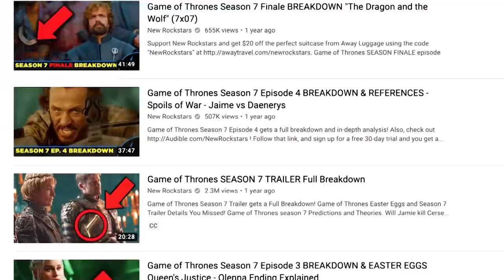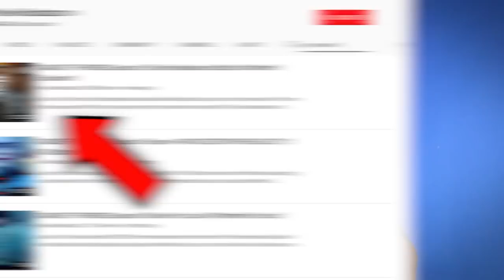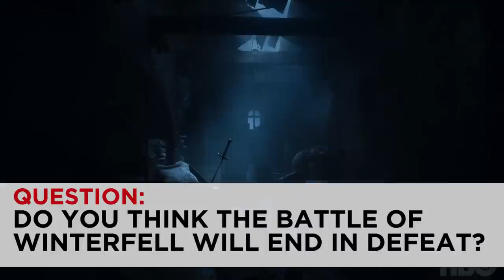GAME OF THRONES Season 8 "Aftermath" "Together" & "Survival" Trailer Breakdown!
Game of Thrones Trailers reveal major Easter Eggs for Season 8 -- THREE promos, titled "Aftermath," "Together," & "Survival"! What details did you miss in this new Game of Thrones Season 8 footage pointing to the fates of Jon Snow, Dany, Arya, Sansa, Bran, Jaime Lannister, Cersei, Tyrion and the others? Erik Voss breaks down all the subtle clues for the Game of Thrones final season. Will the Battle of Winterfell end in deadly defeat for the heroes -- and if not, what strategy could they use to fend off the White Walkers? Will the Night King resurrect Ned Stark, Catelyn Stark, and others? Who will die in the Game of Thrones final episode?

Kelly Hopper
Kenny Smith
Wilhemina Ebbesen
Matthew Salvas
Pony Stark
CaroleBDCDiva
Matthew Ahrens
Dory Zein